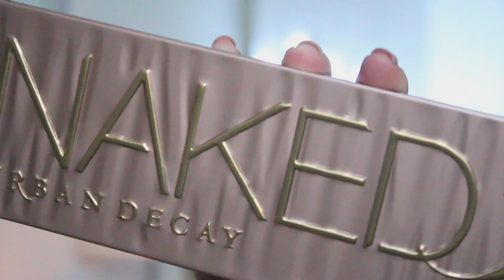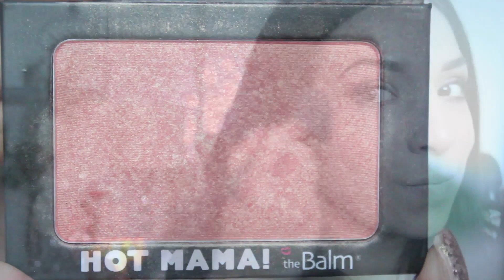❤ Tutoriel Naked 3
♡ Produits utilisés :
Yeux :
- Base Smudge Proof - Nars
- Color Edition Pétale de Glace - Bourjois
- Naked 3 - Urban Decay
- Crayon kajal Topaz - Stila
- Mascara Smokey eyes - Bobbi Brown
- Faux cils 301 - Ardell

Joues :
- Blush Hot Mama - The Balm
- Bronzer Los Cabos - Elf

Lèvres :
- Ràl Nevada - Topshop
- Gloss Beige - NYX

♡ Codes promo Feelunique :
ECONOM : 5€ de réduction à partir de 40€ d'achat

♡ Ce que je porte :
Top : Bershka
Vernis : Knitted Gold - Maybelline + Sober - Topshop